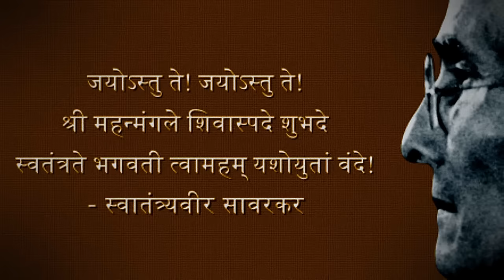RAJ THACKERAY INTRO: 4 [HD]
The fourth "INTRO" video in the 5 - part series, "RAJ THACKERAY INTROs."

Created by Pritam Jaykar.

Other music, background score etc. by Pritam Jaykar.

India TV
ABP News
Zee News
Times Now
IBN News